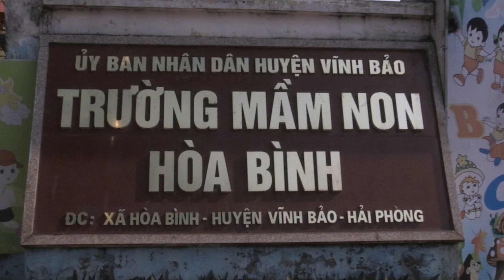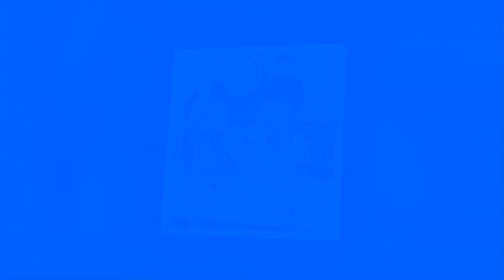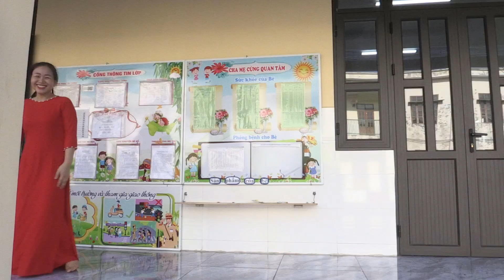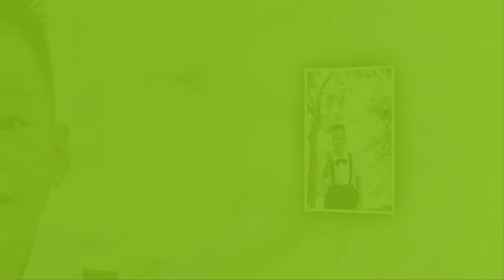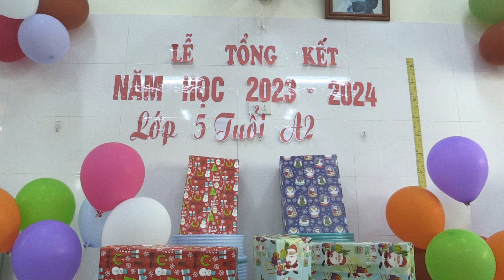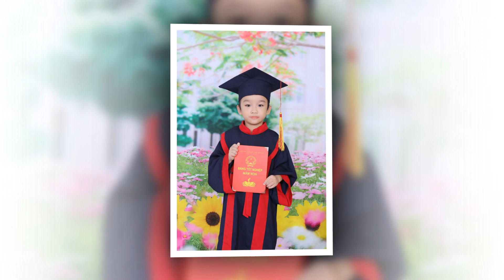Tổng kết lớp 5 tuổi A2 trường mầm non xã Hoà Bình